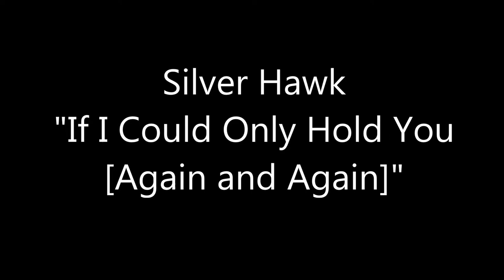Silver Hawk "If I Could Only Hold You" expanded take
Silver Hawk was a Detroit group consisting of Robert Rose (my uncle), Mark Devartanian, Bryan Dombrowsky, and Mark Scott.

This recording was made from the original 1971 rehearsal master tapes.